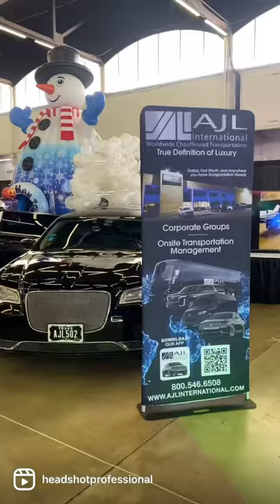PartyFest Tradeshow. Thanks Brent Tinsley & Joe Tinsley at Headshot Professional!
PartyFest Tradeshow with Dirk & Lisa Owen. Thank you again for all of the work you guys do to!

Video by Joe Tinsley & Brent Tinsley at Headshot Professional.

Song: Come Check This.
Artist: FETISH